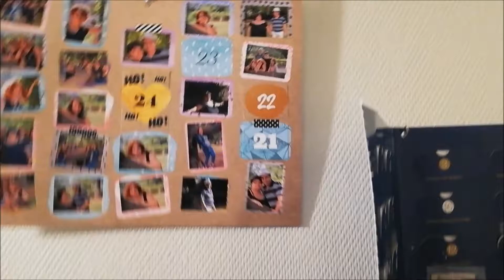Vingtième jour des calendriers de l'avent LOL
Comme vous l'avez compris
ici je vous partage mes tests et avis, quelques vlogs, des sorties , mais aussi des vidéos personnelles parfois rigolote en gros vous allez pouvoir découvrir toutes mes vidéos.
et j'espère qu'elles vous plairont
En voici quelque un
Mon site web/blog :

N'HÉSITEZ PAS AUSSI A COMMENTER CELA FAIT TOUJOURS PLAISIRS
MATÉRIEL UTILISÉ :

notre caméscope numérique avec Caméra Professionnelle

appareil photo CANON

Trépied Portable de Voyage Léger

Petit trépied tripoo

N'oubliez pas de cliquer sur la petite cloche ⬆︎ en haut
si tu ne veux pas louper mes prochaines vidéos